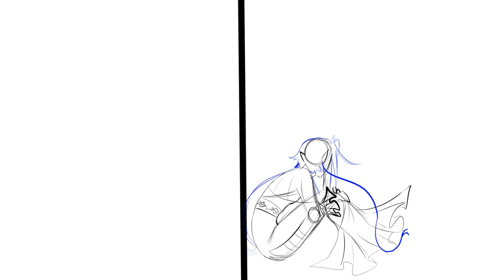Tired of life, w.i.p animatic, animation meme, OC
i made this and never actually got around to finishing it, i posted it on tiktok where it proceeded to get next to no views, im sad but what can i do